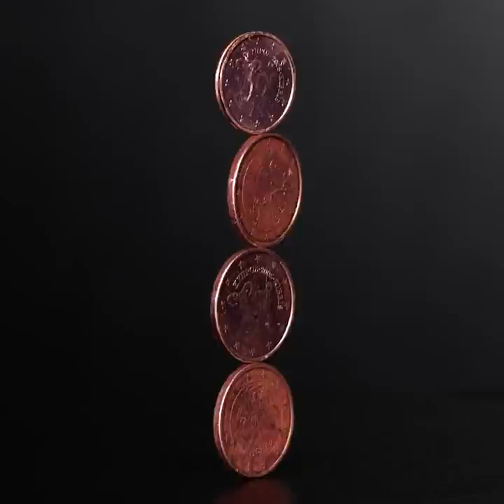HOME SCIENCE EXPERIMENTS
00:00 - Cool science experiments
03:15 - Easy slime tricks
06:35 - Water experiments